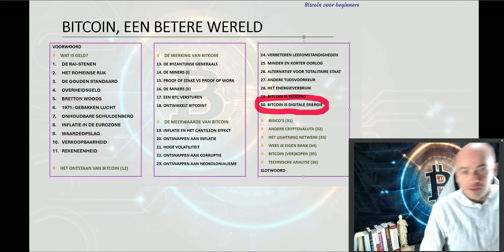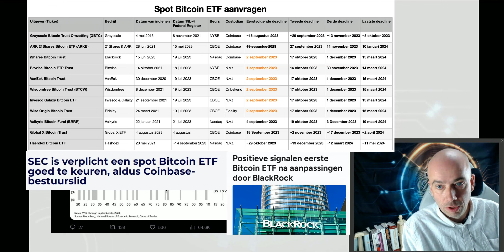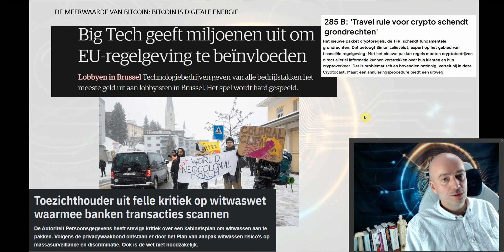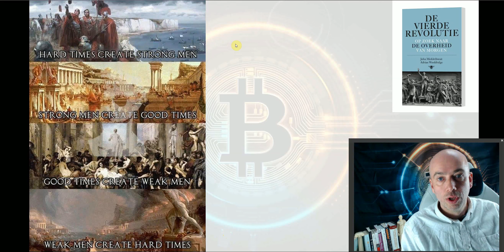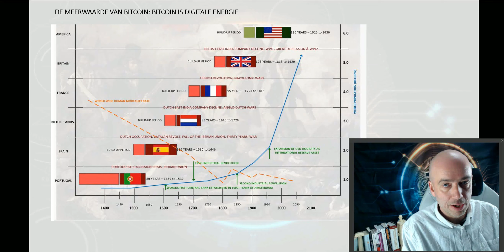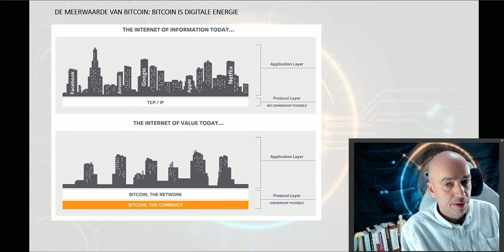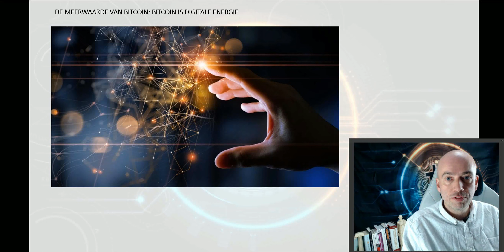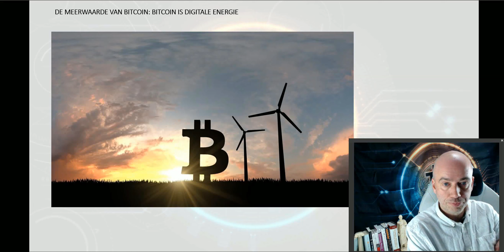(30) Bitcoin, een betere wereld: Bitcoin is digitale energie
Onze wereld staat voor grote veranderingen. Ons geld is onherstelbaar stuk.
Is Bitcoin de nieuwe weg om in te slaan? In deze 36-delige videoserie belicht ik vanuit allerlei invalshoeken de betekenissen van de eerste munt in de geschiedenis van de mensheid, waar geen enkele regering vat op heeft: geld gescheiden van de staat.

Bitcoin is digitaal goud. Bitcoin is onwrikbaar eigenaarschap. Bitcoin is (wordt) geld. En Bitcoin is digitale energie. Transporteer geïnvesteerde tijd en energie via het internet naar een later moment om het, vermeerderd, in ieder gewenste vorm weer tot uitdrukking te laten komen.

Wil je meer weten, vragen stellen of gewoon kletsen over Bitcoin en crypto met mij persoonlijk, of een enthousiaste, elkaar helpende groep cryptoliefhebbers? Kom dan ook bij onze discord

BTC-adres van meester Crypto:
bc1q3t70macpz4yxzphdj7fshz90du4hvh2sqdlujp